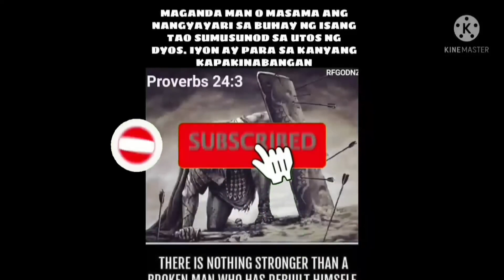EP-422 parang walang nangyari kay kuya iyong.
sobrang galing nung nanghilot kay kuya iyong.